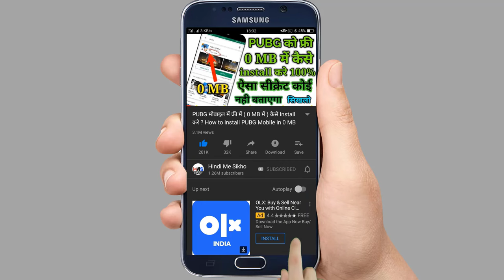Free में TV चैनल कैसे देखे | किसी भी Sim card से TV चैनल Free में कैसे देखे| New Trick Watch Free Tv